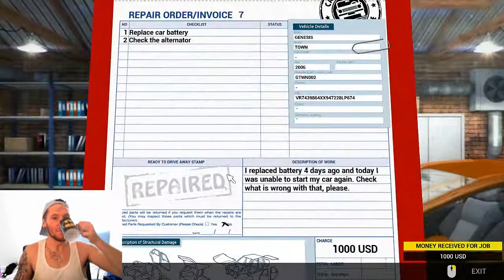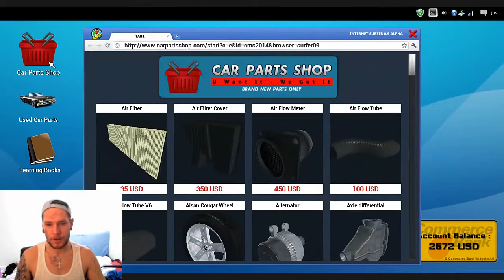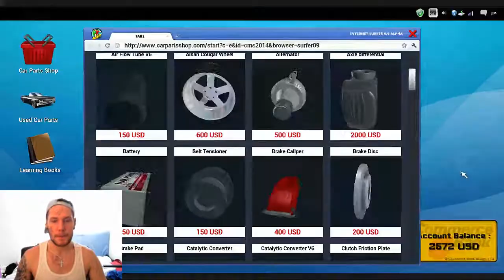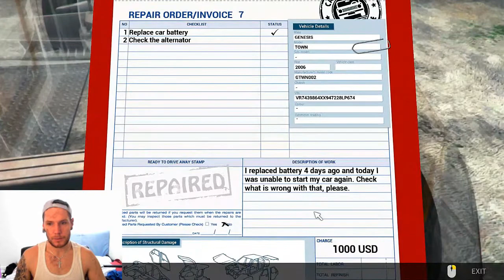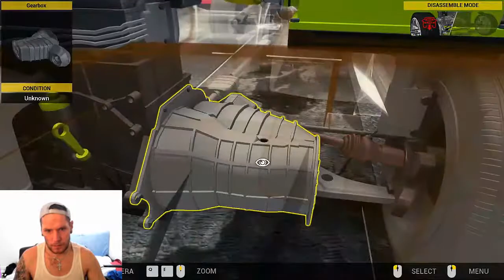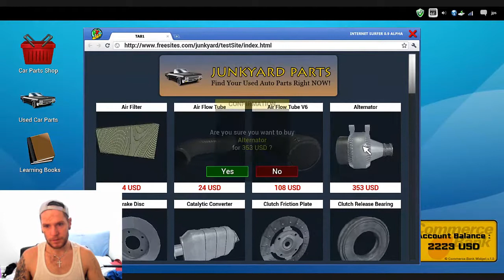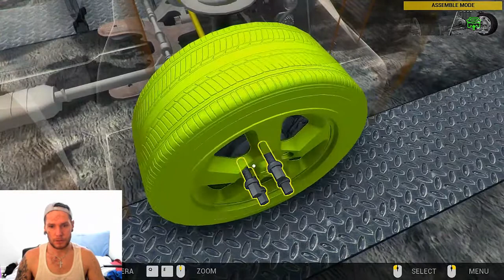Car mechanic simulator 2014 - STILL RIPPING PEOPLE OFF!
they have some good music here guys if anyone wants to download any, and its